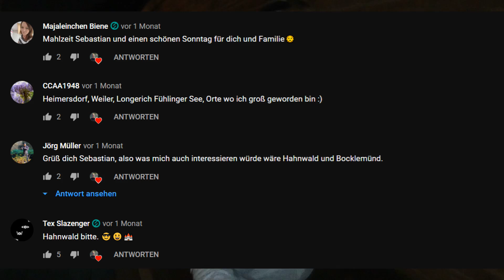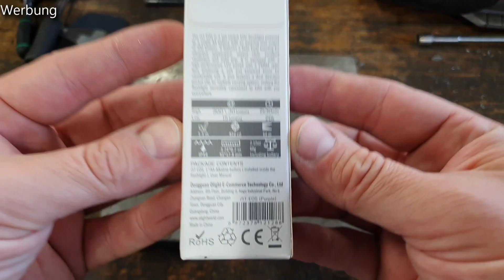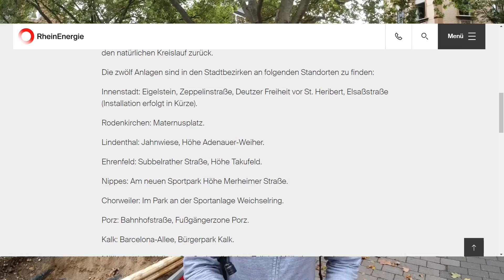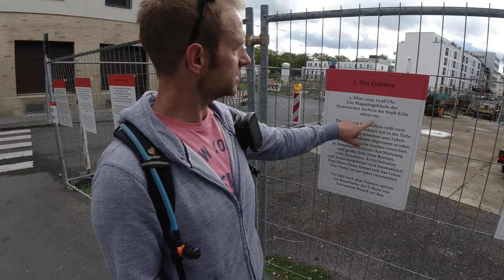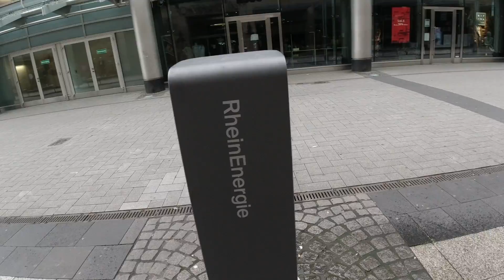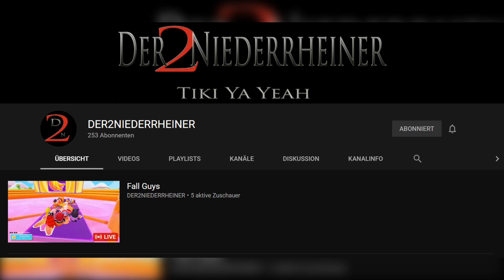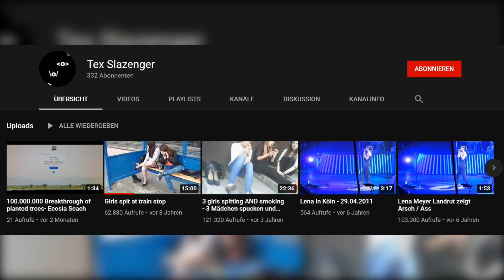Kölner Trinkbrunnenmarsch | 67km durch Köln und Gewinnspiel bis 31.10.20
Kölner Trinkbrunnenmarsch auf Komoot

Im Folgenden findet ihr den Großteil der Produkte, die ich auf meinen Wanderungen benutze.

TECHNIK-FILMEN&FLIEGEN
DROHNE MAVIC AIR2
SAMSUNG GALAXY S10
CASE FÜR MAVIC AIR2
OSMO ACTION ACTIONCAM
CAGE FÜR OSMO ACTION
AKKUSET FÜR OSMO ACTION

TECHNIK-LICHT&POWER
ANKER POWERBANK
230V POWERBANK
LEUCHTE FENIX HL50

OUTDOORKÜCHE
ESBIT TASCHENKOCHER
ESBIT TROCKENBRENNSTOFFKOCHSET
TRANGIA GELBRENNER
WALTHER MESSER

CAMPINGAUSRÜSTUNG
NORDISK SCHLAFSACK